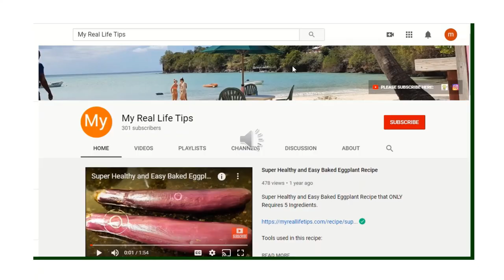Stir Fry Snowpeas - the BEST Vegetable Side Dish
Stir Fry Snowpeas is the BEST Vegetable Side Dish!  It is SUPER Easy and ONLY takes 5 minutes to stir-fry!

Ingredients:
1 pack of snowpeas
1 tablespoon of canola oil (enough to line the pan)
1/2 large red onions (Julienne)
1 teaspoon of soy sauce
1 teaspoon of black bean garlic sauce (optional) or replace with 2 cloves of garlic.
1 teaspoon of chicken broth (30% less sodium) (optional)

How to prepare snowpeas:  make sure to tear the strings on each side of the snowpea.  This is a bit time-consuming but it allows the snowpeas to become tender and not stringy.  This is the SECRET to the best stir-fry snowpeas recipe!